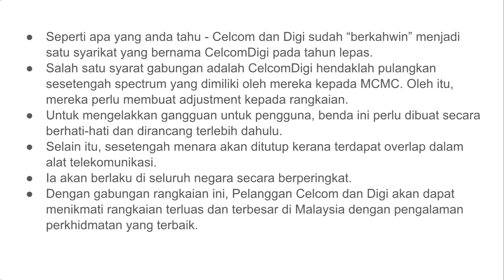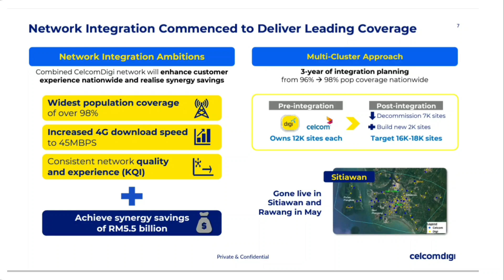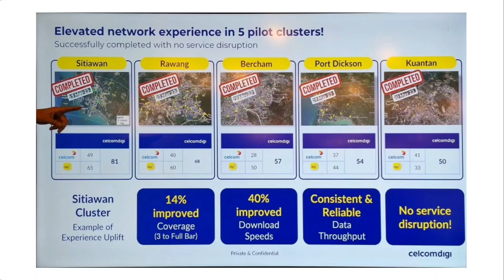GABUNGAN RANGKAIAN CELCOM DAN DIGI SUDAH BERMULA! IMPAK KEPADA PENGGUNA CELCOM/DIGI